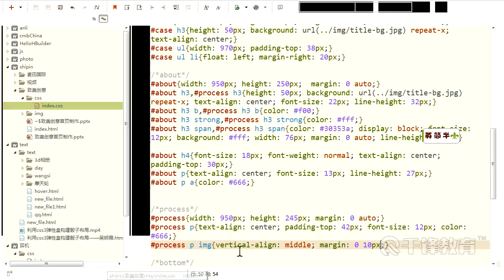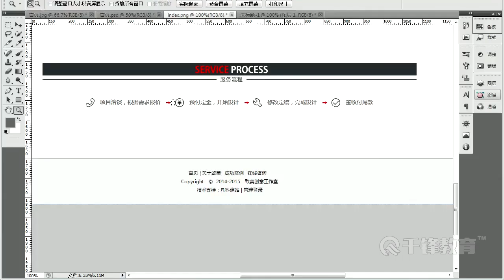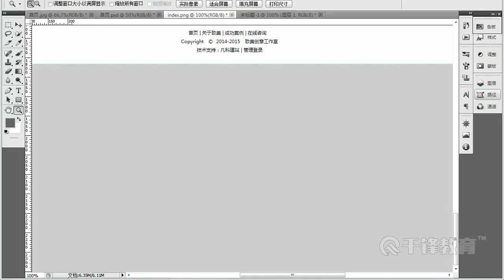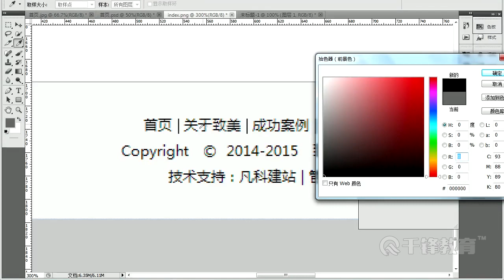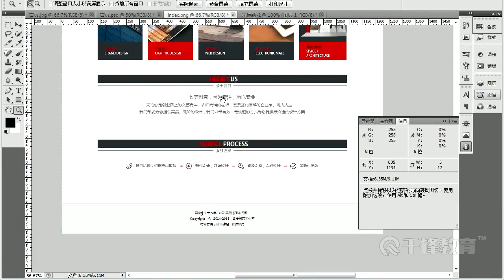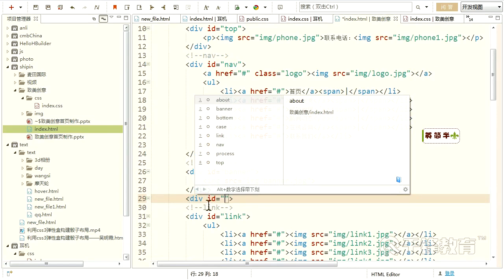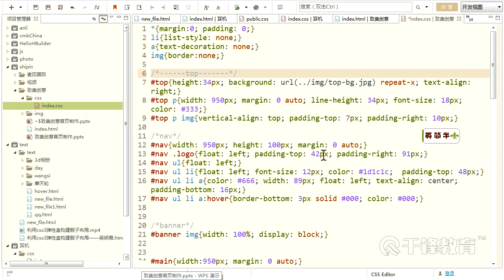千锋Web前端教程：15 致美创意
【千锋Web前端】页面布局经典案例视频（51集）
课程介绍
讲解各种常见及有趣的网页特效案例，通过51个有趣的网页案例，全面的掌握常见网页开发中的各种布局及特效。